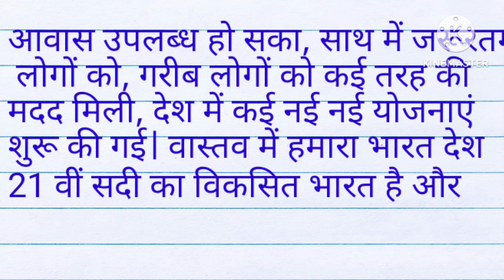viksit bharat nibandh| viksit bharat par nibandh| viksit bharat 2047 essay| विकसित भारत पर निबंध